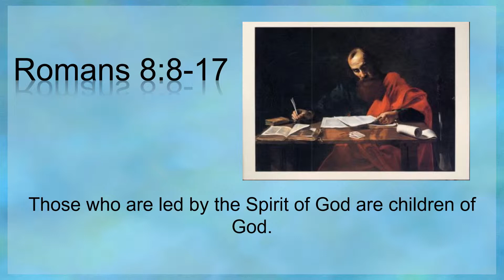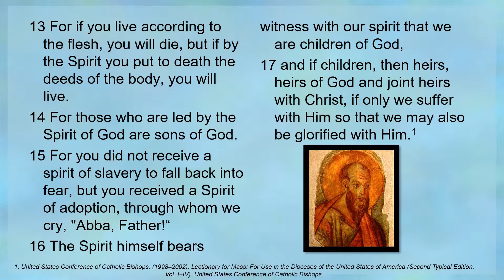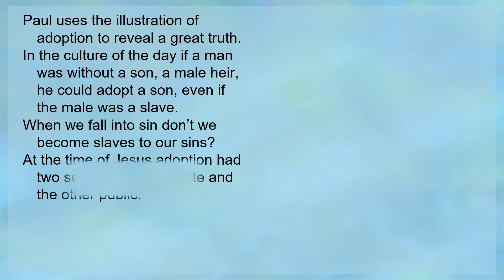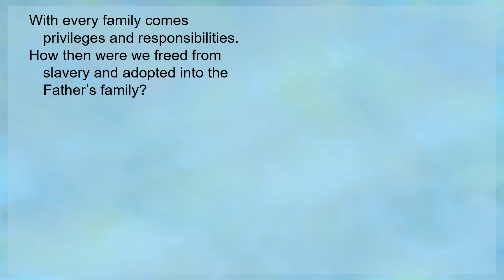Pentecost – C - Second Reading 2 - Romans 8: 8–17 - Those who are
Pentecost – C - Second Reading 2 - Romans 8: 8–17 - Those who are led by the Spirit of God are children of God.